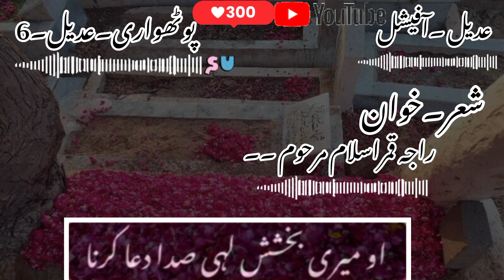او دنیا والے او سنو عرض میری patwari shre#whatsapp status